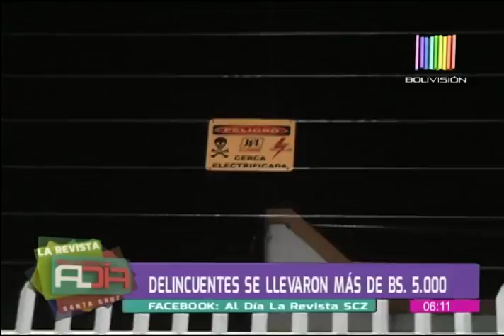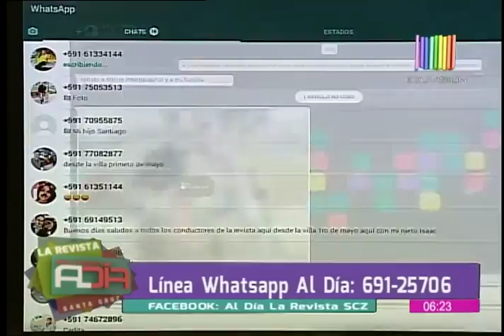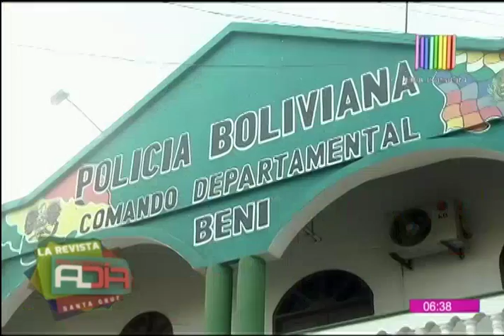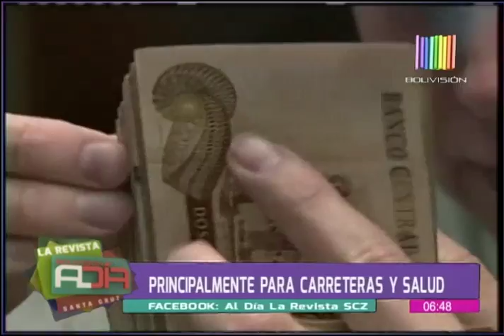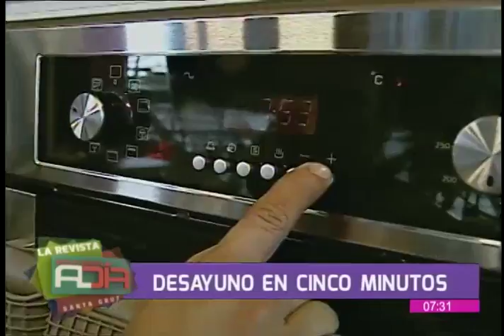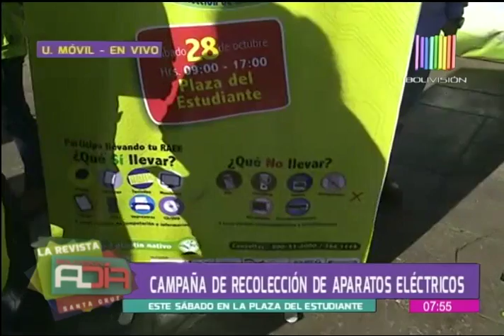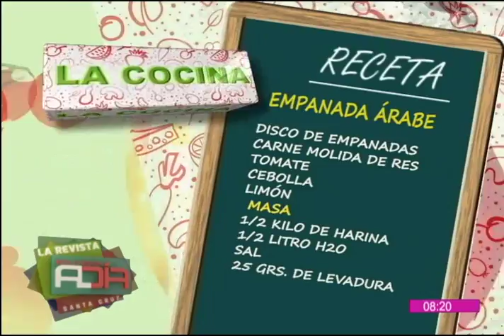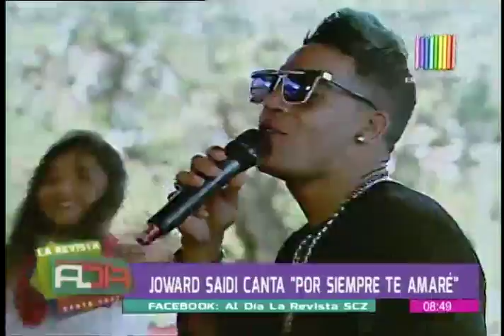La Revista al Día Santa Cruz: Programa del 26 de octubre del 2017